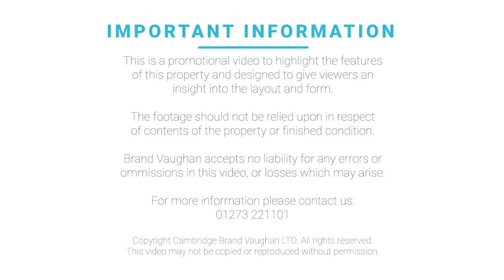Elm Grove | 5 bedroom student house to rent in Brighton